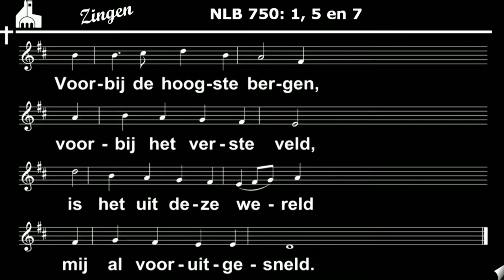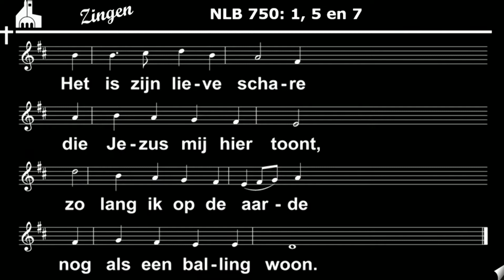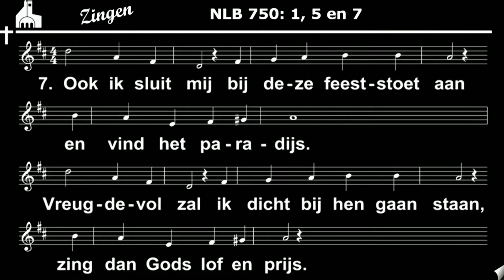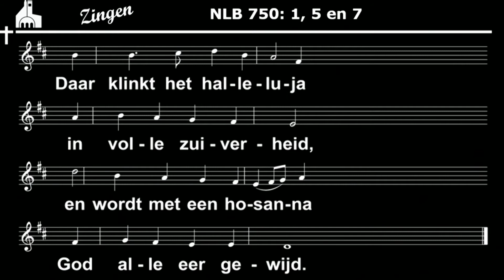Jeruzalem, jij stad door God gebouwd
NLB 750; Jeruzalem, jij stad door God gebouwd gezongen door enkel mannen.  heeel bijzonder !